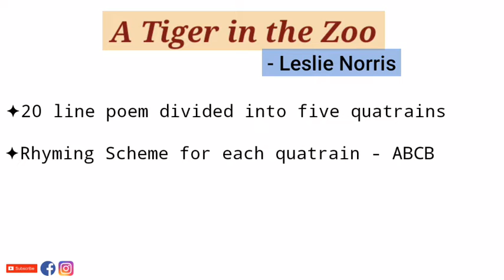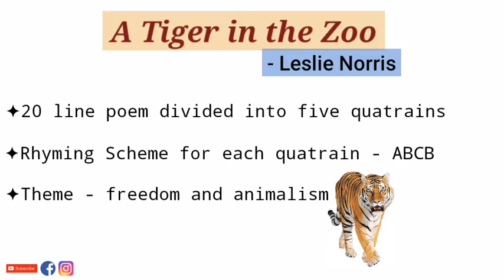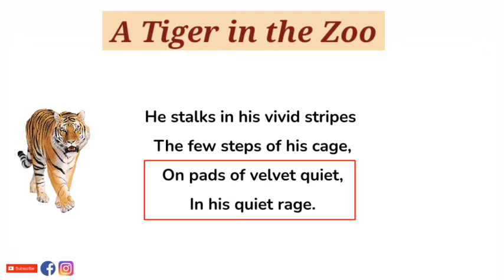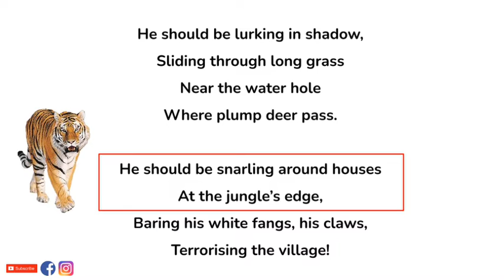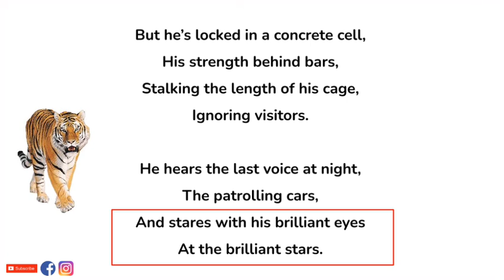A Tiger in the Zoo by Leslie Norris - Summary and Line by Line Explanation in Hindi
The poem gives a sharp contrast of a tiger The poem provides a contrast in the mood and environment of a tiger, when he is in the zoo and when he is in the forest, when it is in its natural habitat and when it is imprisoned.